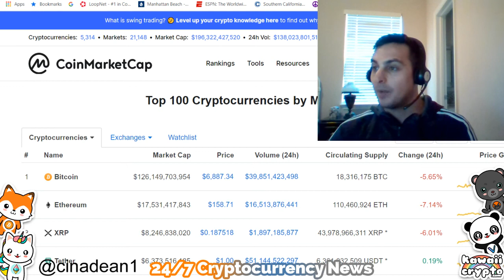Gold Bitcoin or Stocks!? | Cryptocurrency 24 hours 24/7 news